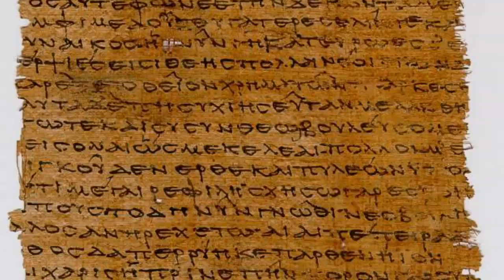Antiikaja kultuuriparand TK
10. veebruaril 2020 alustab TÜ teaduskooli uus kursus "Antiikaja kultuuripärand". Selle kursuse eesmärgiks on anda ülevaade põhilistest valdkondadest, viisidest, kuidas ja milles antiikaja kirjandus, kunst, aineline kultuur ning kreeka ja ladina keel on mõjutanud Euroopa kultuuri arengut erinevatel perioodidel ja erinevates kultuuriruumides.